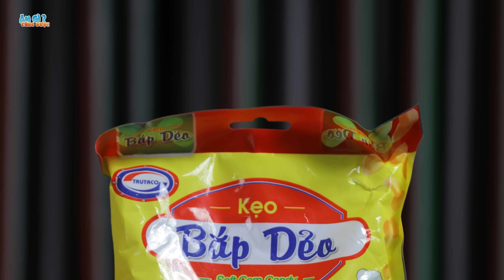Những Món Ăn Tết Xưa và Nay Khó Quên Phần 1 | Long Khoa Học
Những Món Ăn Tết Xưa và Nay Khó Quên | Long Khoa Học